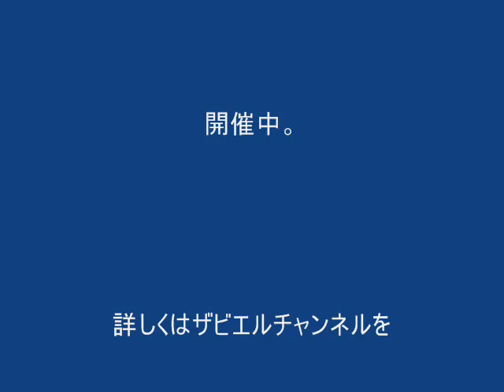テニミュ【四天宝寺】忍足謙也 役の碕 理人はやっぱりかっこよかった【MUSICAL THA PRINCE OF TENNIS】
テニミュ3rdシーズン・ミュージカル・テニスの王子様が発表され注目の真っ最中！３rdすごく楽しみですね。

テニミュ・立海、丸井ブン太　役がこんなにイケメン！【MUSICAL THA PRINCE OF TENNIS】

テニミュ・不動峰、橘桔平　役がカッコ良すぎてビビる！【MUSICAL THA PRINCE OF TENNIS】

テニミュ・四天宝寺のキャストがめっちゃイケメンで驚き！【MUSICAL THA PRINCE OF TENNIS】

テニミュ・比嘉のキャストがカッコ良すぎてすごい！【MUSICAL THA PRINCE OF TENNIS】HIGA

テニミュ・六角メンバーが魅力的すぎる！一挙公開【MUSICAL THA PRINCE OF TENNIS】ROKKAKU

テニミュ2rdの氷帝キャスト（正解はこっちだ！）がこんなにイケメン勢ぞろい！氷帝キャスト、普段の画像。

テニミュ2rdの氷帝キャスト（不正解）がこんなにイケメン勢ぞろい！氷帝キャスト、普段の画像。

テニミュ2rd聖ルドルフのキャストはこんなにカッコ良かった！【MUSICAL THA PRINCE OF TENNIS】

テニミュ1st青学の初代キャストを見てみると、とっても勉強になる。【MUSICAL THA PRINCE OF TENNIS】

テニミュ・歴代の越前リョーマずらり集結。振り返りリポート。【リョーマファン必見!!MUSICAL THA PRINCE OF TENNIS】

テニミュ3rdシーズン・ミュージカル・テニスの王子様注目の越前リョーマ役！【MUSICAL THA PRINCE OF TENNIS】

テニミュ3rdシーズン開始「ミュージカル・テニスの王子様」出演キャスト発表！【MUSICAL THA PRINCE OF TENNIS】

テニミュ・『六角』歴代の葵剣太郎　役がハンパなくカッコいい！初代から一挙公開！【MUSICAL THA PRINCE OF TENNIS】

テニミュ・三代目！立海・丸井ブン太　役の安川順平がかっこよすぎて凄過ぎる！【MUSICAL THA PRINCE OF TENNIS】

テニミュ・『立海』歴代の柳蓮二　役を初代から振り返ってみる！【MUSICAL THA PRINCE OF TENNIS】

テニミュ・『立海』歴代の柳生比呂士　役が改めてみると激シブ！一代目から一挙公開！【MUSICAL THA PRINCE OF TENNIS】

テニミュ・３ｒｄシーズン始動！改めて青学の新キャストを見てみると選りすぐりのメンバーに！【MUSICAL THA PRINCE OF TENNIS】

テニミュ・『立海』歴代の切原赤也　役がすんごくカッコいい！一代目から一挙公開！【MUSICAL THA PRINCE OF TENNIS】

テニミュ・『立海』歴代のジャッカル桑原　役ってみんなイケメンです！一代目から一挙公開！【MUSICAL THA PRINCE OF TENNIS】

ザビエル Francisco